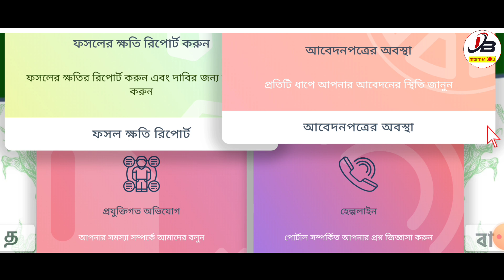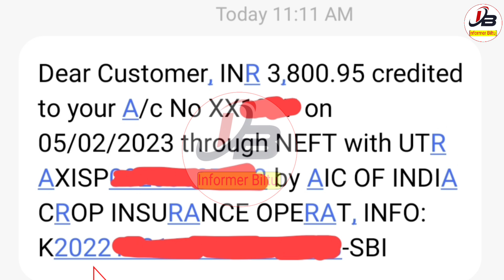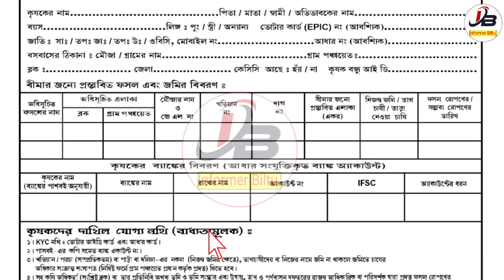Bangla Sasya Bima Payment Release Today | Krishak Bandhu Payment Recived Today | BSB Insurance